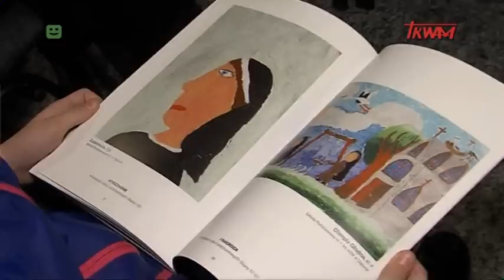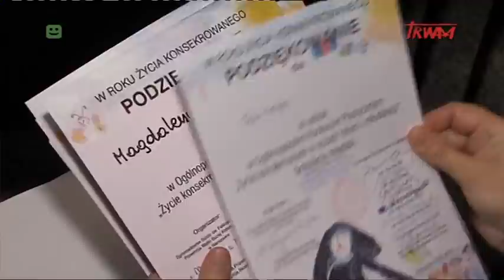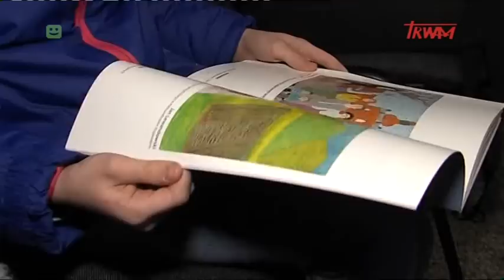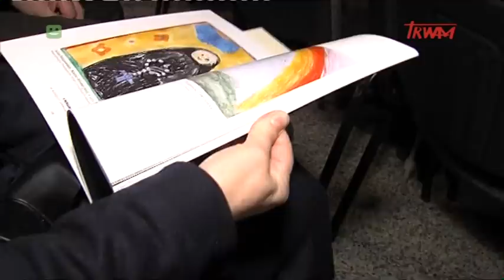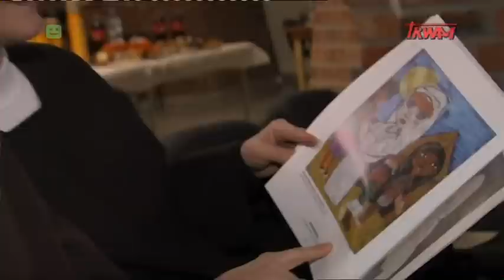Reportaż. Życie konsekrowane w oczach dzieci i młodzieży